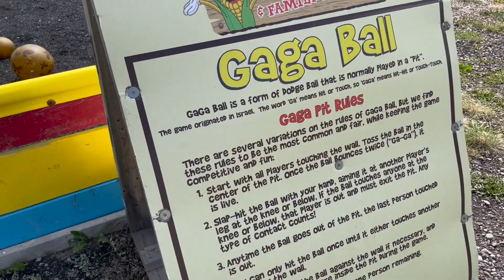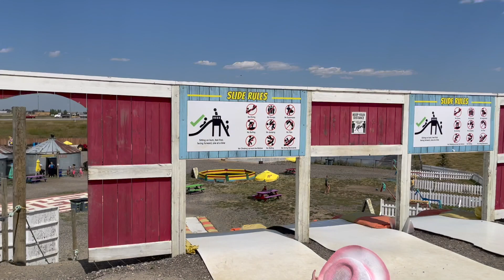LINA-EN COBBS FARM PARK, DE CALGARY, ESCALANDO LA MALLA #3-LINA-COBBS FARM PARK, CALGARY, CLIMBING